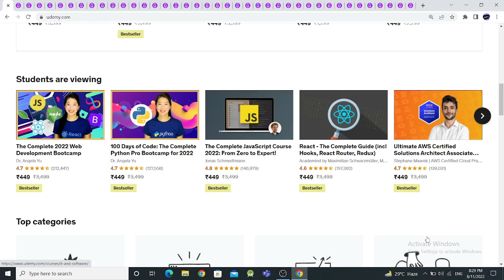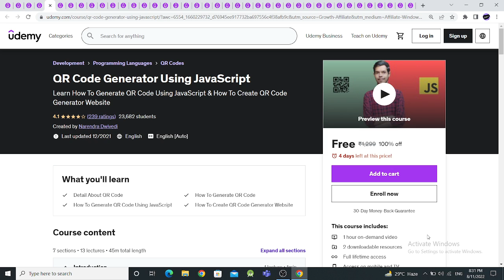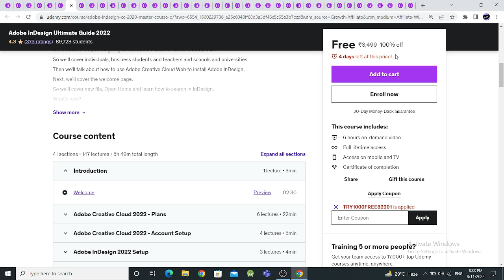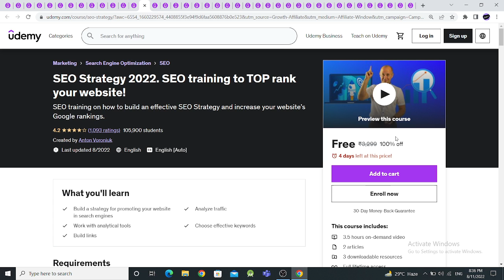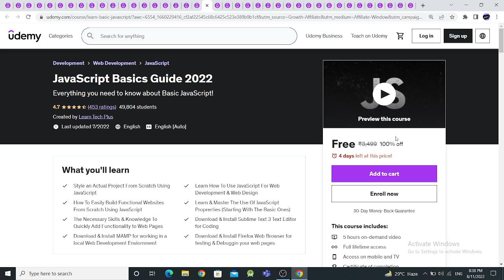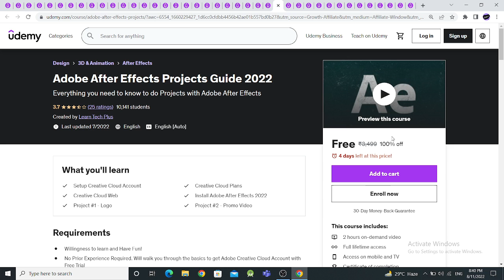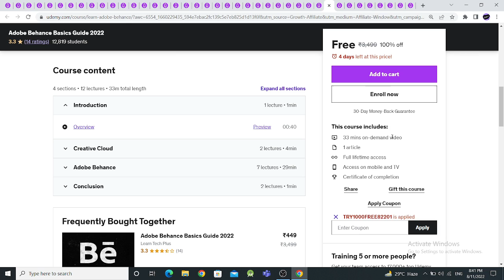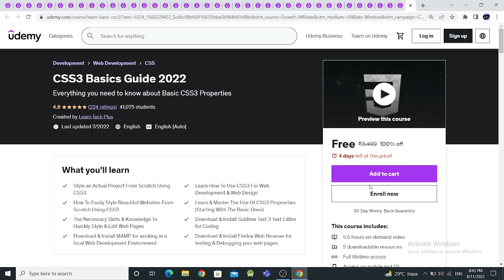Udemy Free Courses With Free Certificate | Learn Advanced Skills | Special For Students